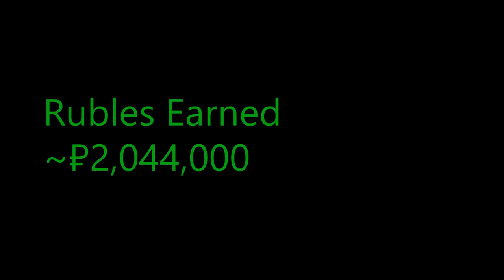Streets of Tarkov But Only Looting File Cabinets | Escape From Tarkov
Full raid on Streets of Tarkov but I only loot from filing cabinets and make a total of about 2,044,000 rubles